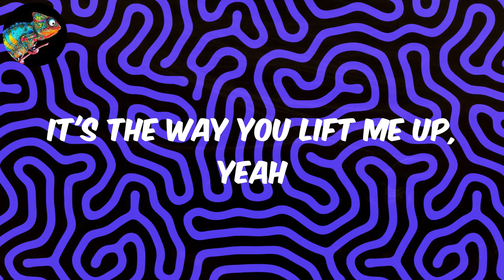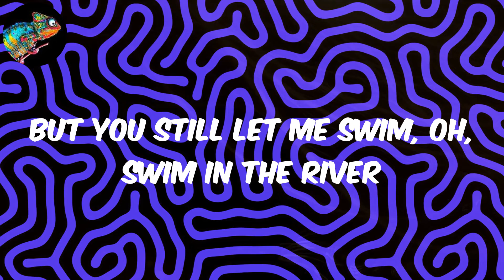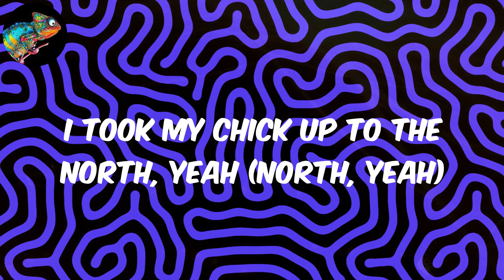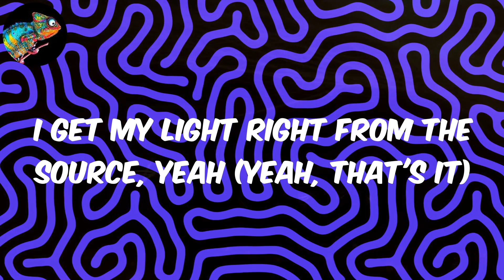Peaches (Lyrics) - Justin Bieber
Lyrics:
I get my weed from Kali Kuta
Nobody come closer, no, sir
I bring my lady and I fly her to Ibiza
The sun, my risk in blowin', no, now
Mmm, baby, don't say lie
What is on your mind?
Love got me so blind
We'll just stay the night
Me at the Cali', but you wrap up all my energy
Me-uh, they said to anybody if you jealous me
I'll wait for it, said it and she beggin' for the recipe
Oh-eh, they back, came for us
I go west from Marina, can't live for me so pure
The real-life peaches, they made for matchin' ya
Can't not go in the bath like we love for distance, bah
My brother, can you tell me where you been?
Ogoni boys lalo wi wa (oh-oh-oh)
Fire dey burn for my rizzla (oh-oh-oh)
Try to be good, but I relapse (oh-oh-oh)
But you still let me swim, oh, swim in the river
River Nile, I no dey wear jacket when I die
I no dey fear if I lose my guy
Because you still got me
Hee-hee
I got my peaches out in Georgia (Georgia)
I get my weed from California ('fornia)
I took my chick up to the North, yeah (North, yeah)
I get my light right from the source, yeah (source, yeah)
I took my chick up to the North, yeah (North)